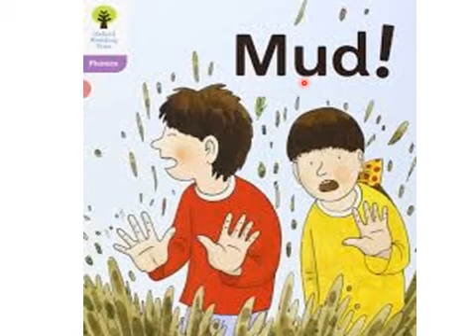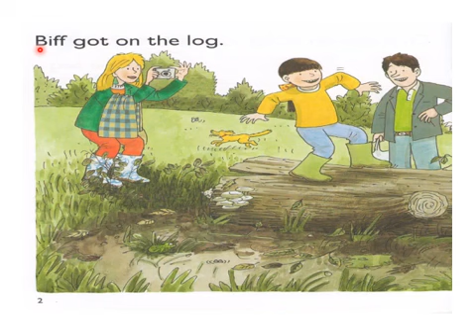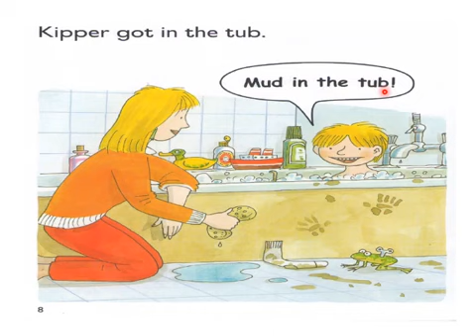Mud story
❶Subscribe ✔
❸ Comment ✔